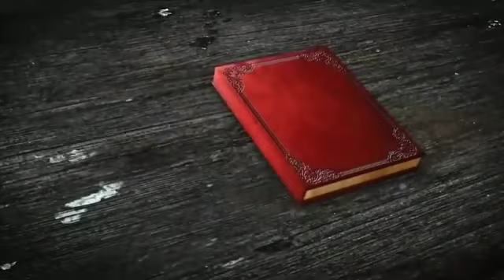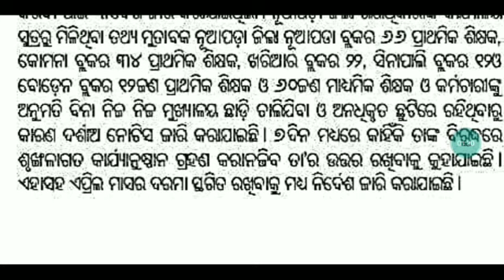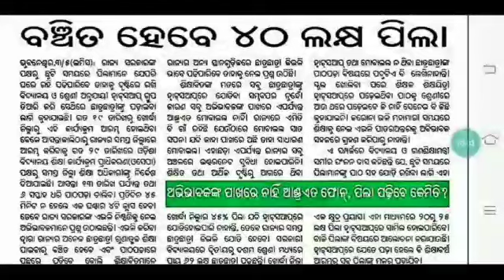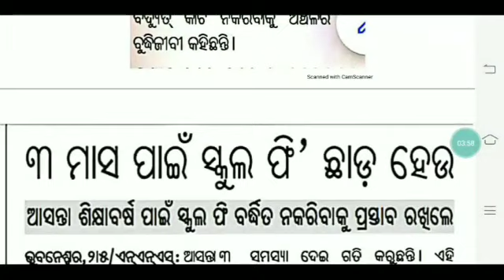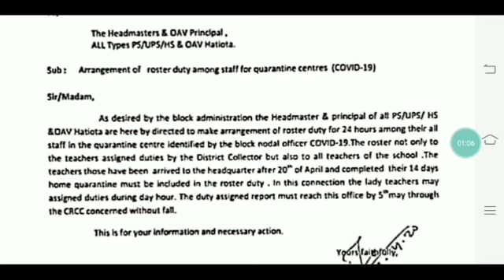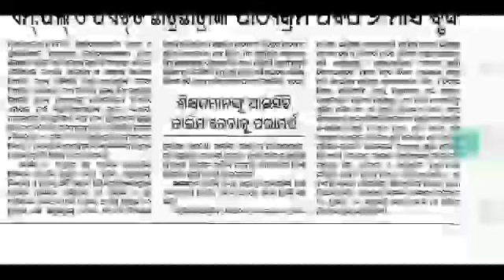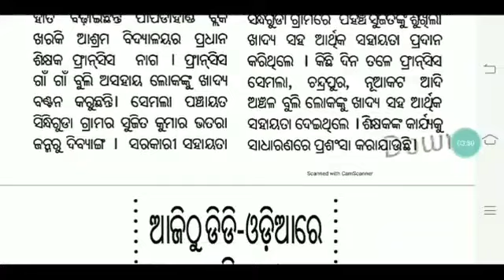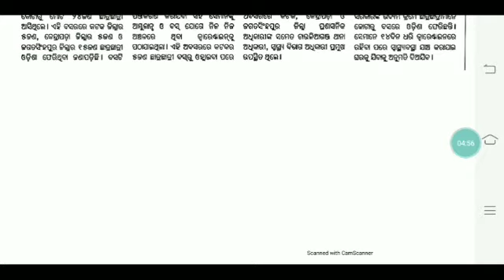୪୦୦ଉର୍ଦ୍ଧ୍ଵ ଶିକ୍ଷକଙ୍କ ଦରମା ବନ୍ଦ।।ମେ ୧୭ଯାଏ ସମସ୍ତ ପରୀକ୍ଷା ସ୍ଥଗିତ।।whatsapp ପଢାରୁ ୪୦ଲକ୍ଷ ପିଲା ବଞ୍ଚିତ।।🙏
For coaching assistance contact 👇👇

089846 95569(take admission after proper enquiry and if satisfied with all facilities)

1: All Latest Educational Updates.
2:Latest Job Updates.
3:Online classes for all Kind of TEACHING EXAM.
4:New Govt. Policies & it's Analysis.